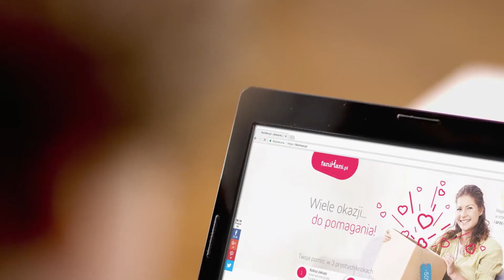Wspieraj nas na FaniMani.pl - Fundacja Kierunek Kultura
Fundacja Kierunek Kultura - wspieraj nas robiąc zakupy w ponad 1000 sklepach przez FaniMani.pl. To nic nie kosztuje, a część wartości Twojego zamówienia trafia do naszej organizacji. Szczegóły